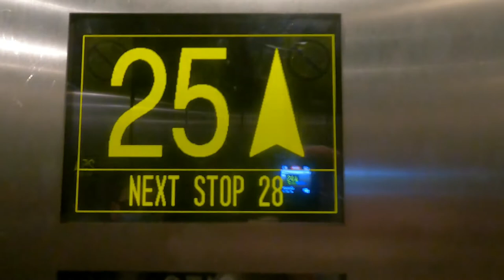The highest building in Wales The Meridian Tower Swansea housing the Grape and Olive pub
Lunch at the Grape and Olive in the highest Building in Wales - The Meridian Tower Swansea - The tallest building in Swansea and in Wales.
The video shows the Twinsters getting excited about going up the 28 floors to the restaurant. We eat there with fantastic views over Swansea Bay and the Mumbles with the Gower beyond.
The twins were doing a school projects about the tallest buildings in the world so we thought we would let them experience it.
They also loved walking through Swansea Marina on the way there.